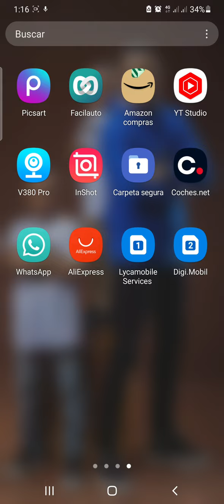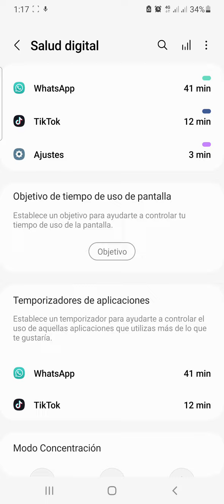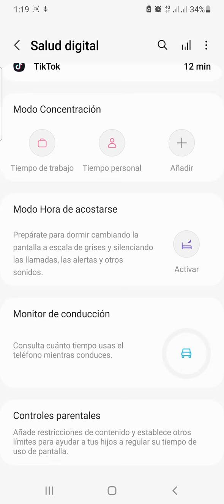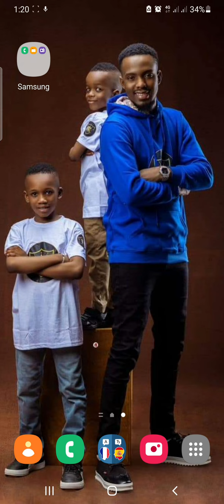salud digital y contrôle parental (bien être numérique)